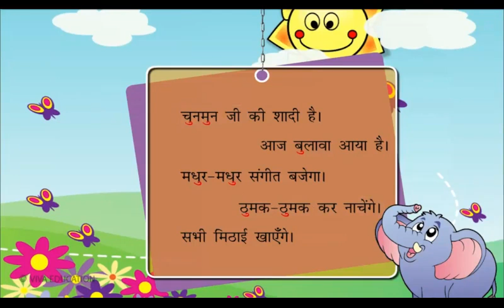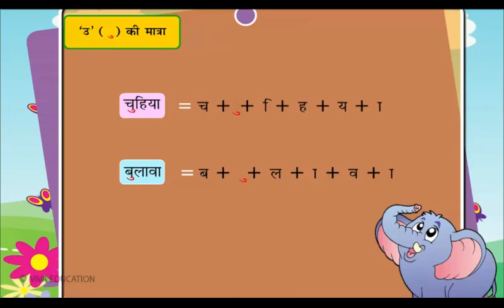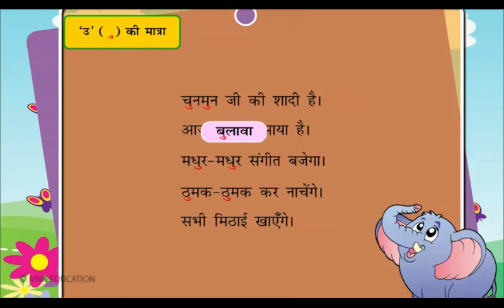Hindi Class 1 Chapter 5 | Hrasva Uu Ki Matra | kids beauty.